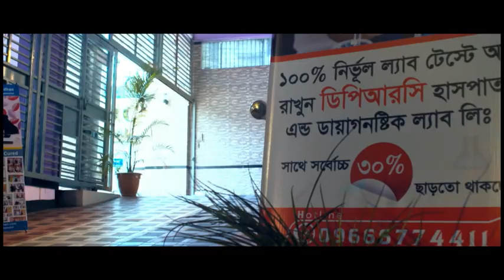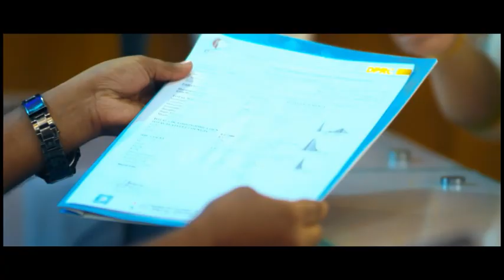প্যারালাইসিস এর রোগী ভাল হবার মূলমন্ত্র জেনে নিন।